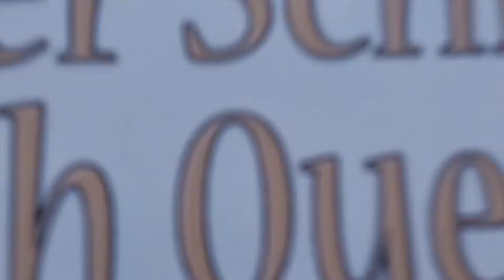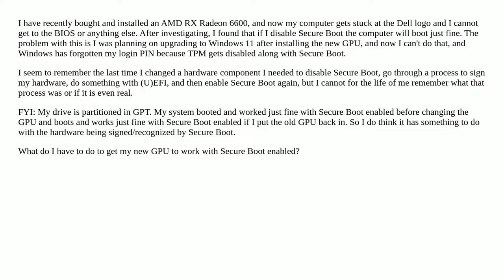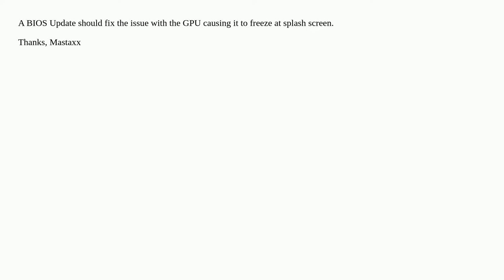Boot stuck on Dell logo after changing GPU, Secure Boot enabled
A special thanks goes out to the community

  secure-boot gpu uefi